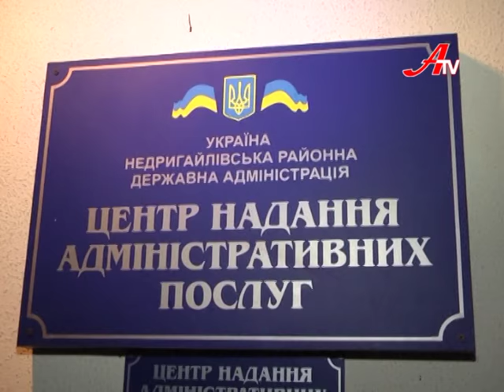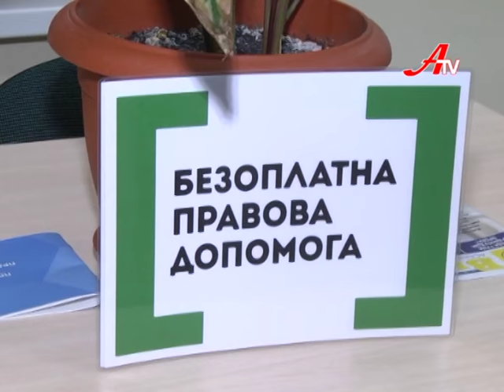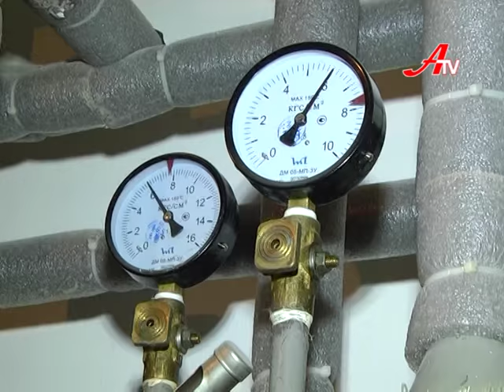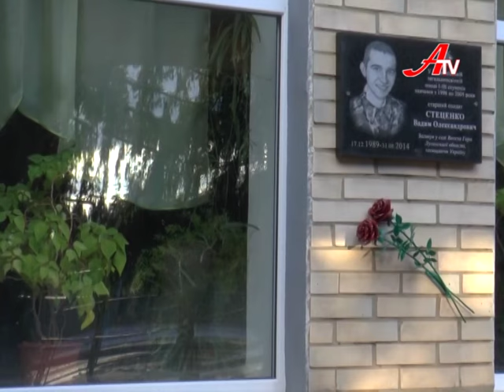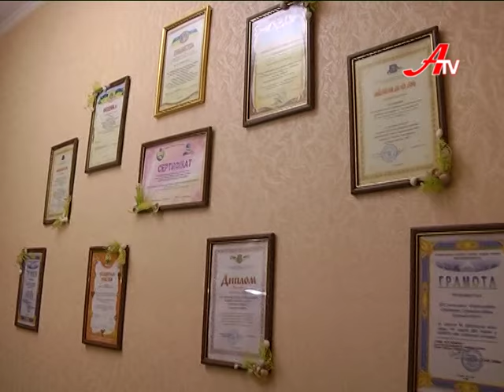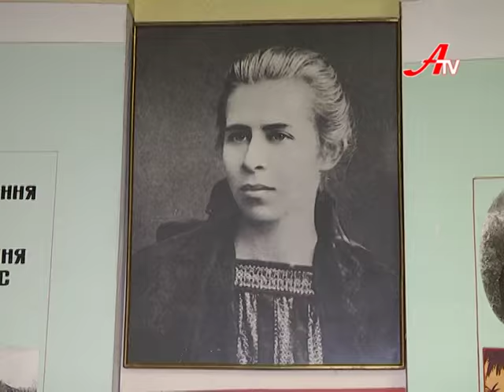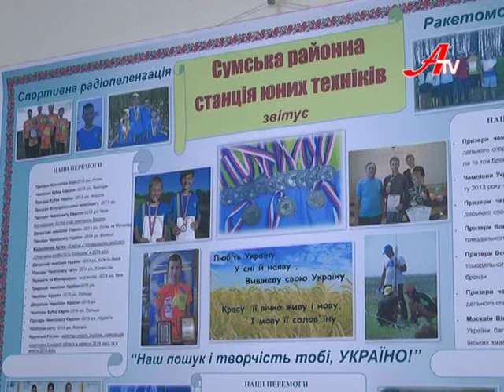Новини 13 грудня 2016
- Недригайлівська громада. Що вдалося досягти  об’єднавшись - побачив губернатор.

- «Барса» - на фініші будівництва. Навесні гуртожиток зі спортзалом та зоною відпочинку відчинить двері.

- Виховні й освітні традиції Косівщини. Які методики впроваджують місцеві педагоги?